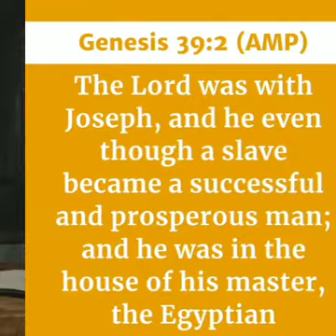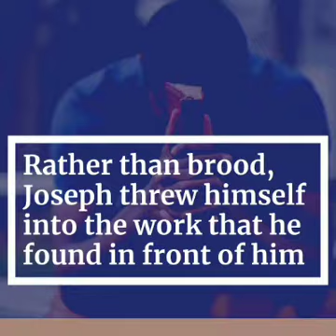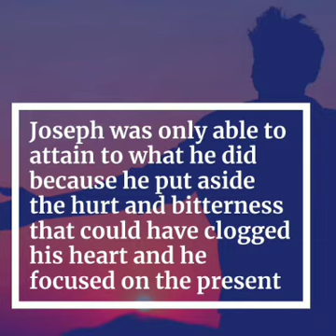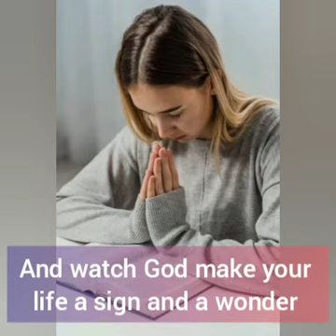LET GO!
Today's Episode